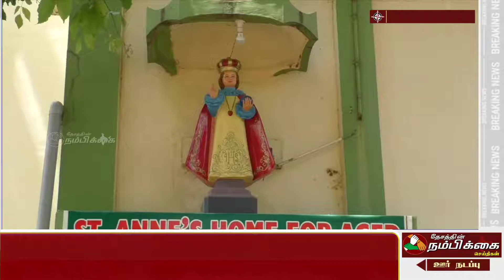மதுரை முன்னாள் சபாநாயகர் பிறந்த நாளுக்கு புத்தாடையுடன் அன்னதானம்